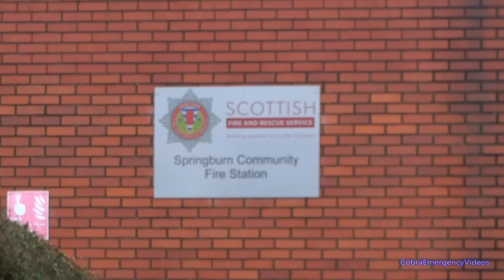Fire engine responding with wailing & two tone siren in Scotland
Fire truck siren TWO TONE HORNS, & lights, used by a Scania P280 Pump fire engine responding from Springburn Fire Station of the Scottish Fire And Rescue Service, in Glasgow, Scotland, United Kingdom Of Great Britain And Northern Ireland.

SF61 DGY - Scania P280 - Pump T05A2 based at Station T06 ( Springburn Fire Station ) of the Scottish Fire And Rescue Service

- CobraEmergencyVideos

SPECIAL THANKS
COPYRIGHT
- Ⓒ Standard YouTube License -
Video belongs to CobraEmergencyVideos
You must ask of my permission if you wish to re-upload else where. How-ever sharing is perfectly fine!
Recorded: 2016
Published: 18th January 2017